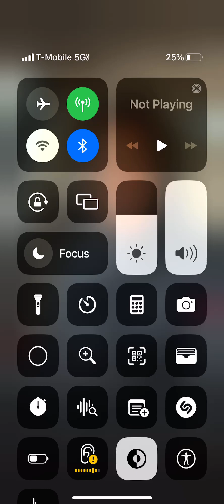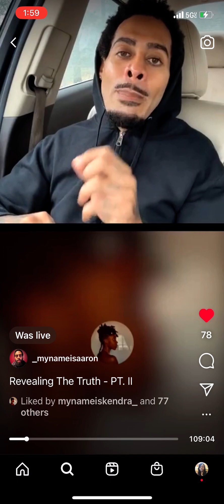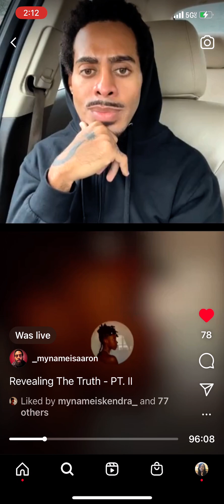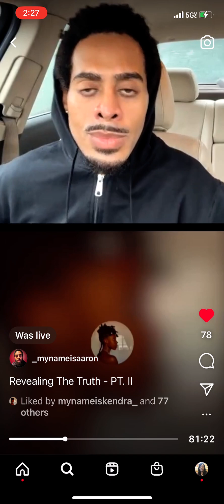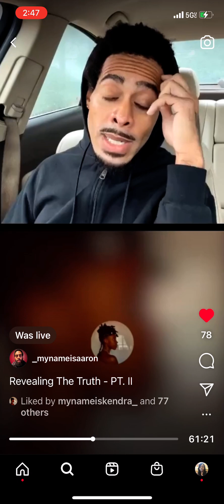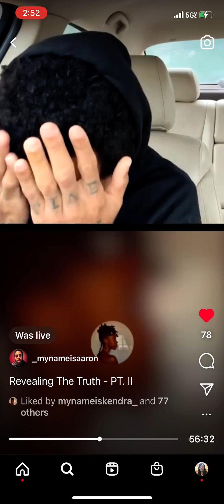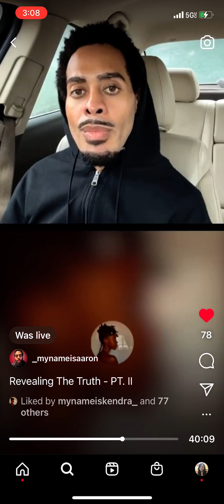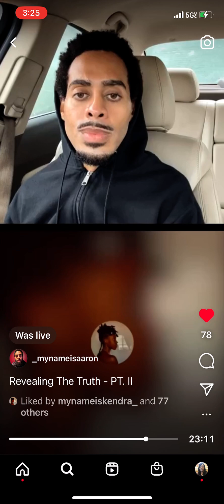Aaron and Kendra speak on their experiences at CN